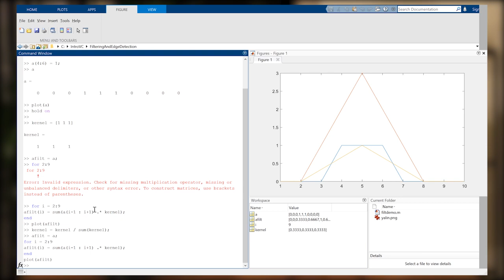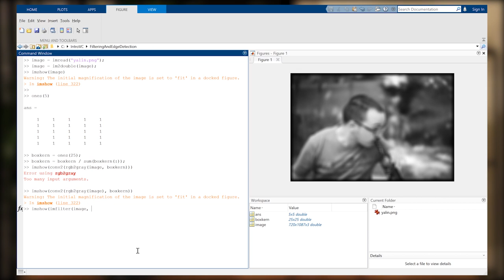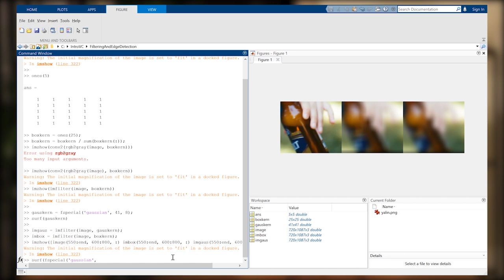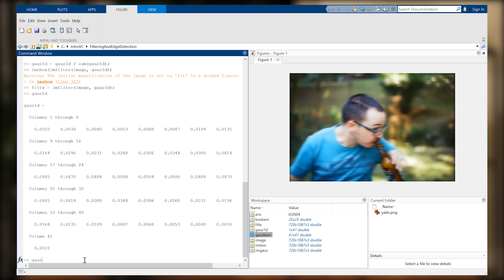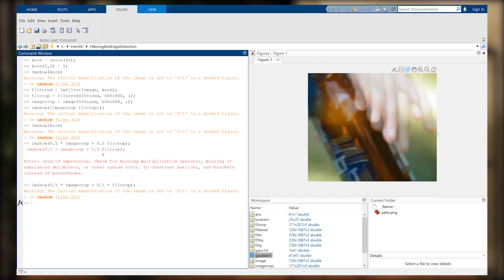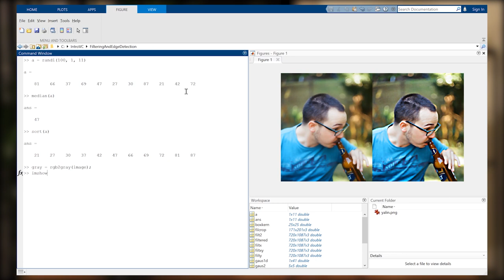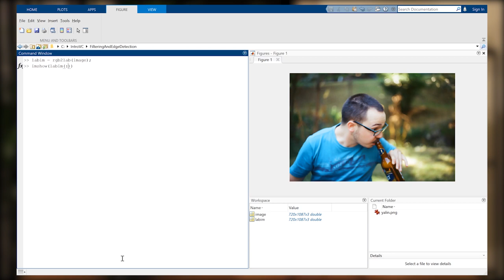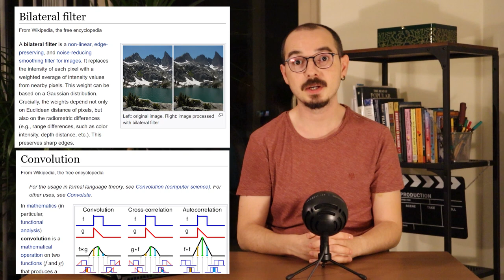Image Filtering - 2 - Introduction to Computer Vision - CMPT 361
Required Reading: 3.2, 3.3